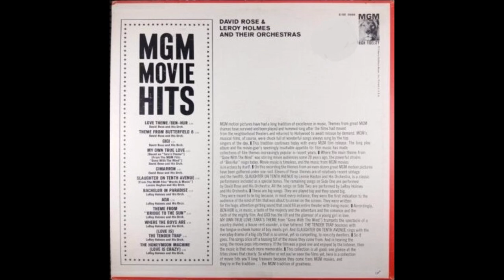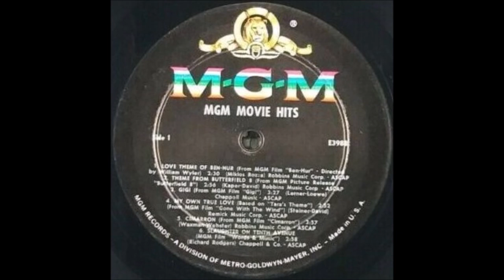Orchestre David Rose & Leroy Holmes - MGM Movie hits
Album nr. 107 - David Rose & Leroy Holmes and their Orchestras -  MGM Movie hits

Etichetta: MGM Records – SE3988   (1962)

A1 David Rose And His Orch.– Love Theme/Ben-Hur
A2 David Rose And His Orch.– Theme From Butterfield 8
A3 David Rose And His Orch.– Gigi
A4 David Rose And His Orch.– My Own True Love
A5 David Rose And His Orch.– Cimarron
A6 Lennie Hayton And His Orch.– Slaughter On Tenth Avenue
B1 LeRoy Holmes And His Orch.– Bachelor In Paradise
B2 LeRoy Holmes And His Orch.– Ada
B3 LeRoy Holmes And His Orch.– Theme From "Bridge To The Sun"
B4 LeRoy Holmes And His Orch.– Where The Boys Are
B5 LeRoy Holmes And His Orch.– (Love Is) The Tender Trap
B6 LeRoy Holmes And His Orch.– The Honeymoon Machine (Love Is Crazy)